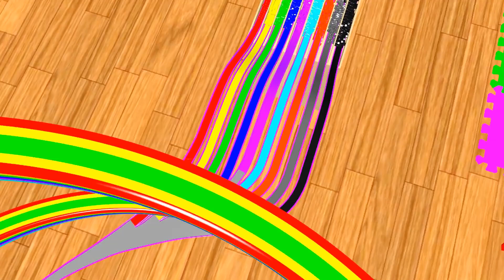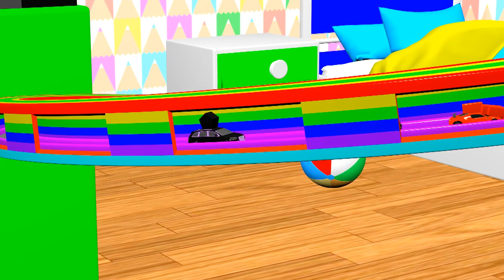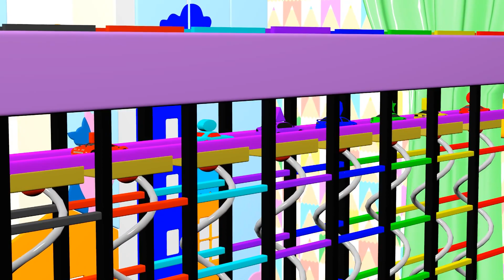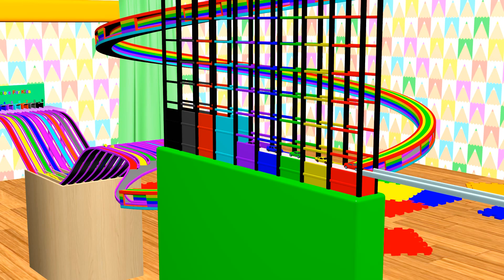Learn Colors Numbers and Shapes with hot wheels Toy Cars For kids Learning Kids Video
Learn Colors Numbers and Shapes with hot wheels Toy Cars For kids Learning Kids Video 3D Room For kids